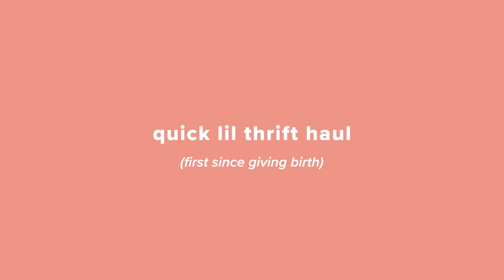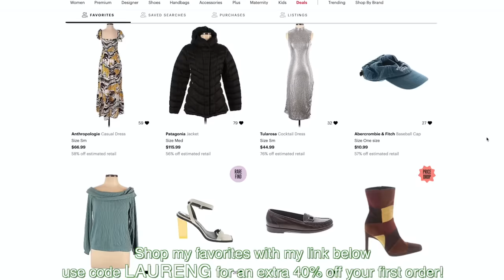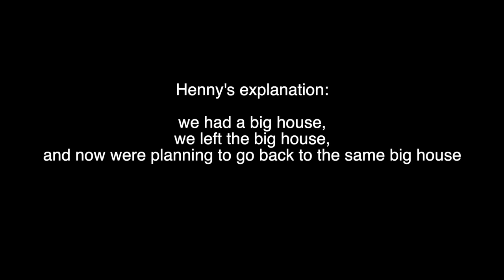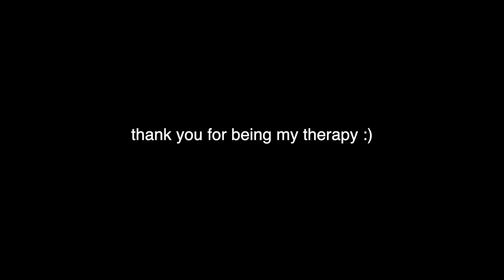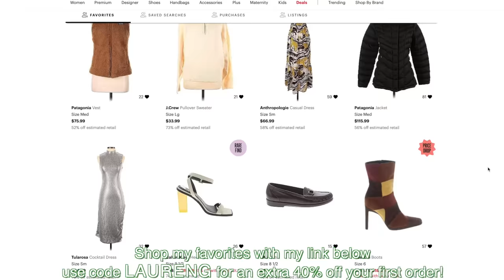I have to leave....things are not working out